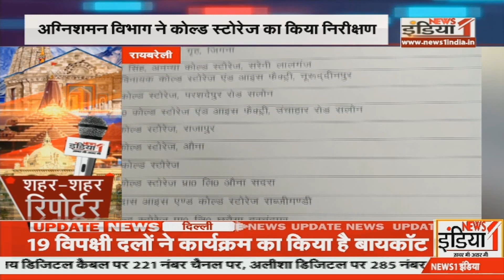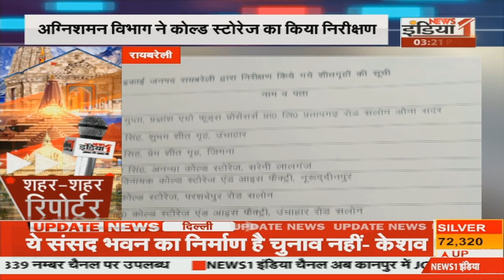शहर शहर रिपोर्टर ! देखिए सिर्फ News1India पर | UP News | City Reporter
Airtel - 350,
Netvision - 219,
RCN - 403,
UCN-223
Alisha Digital- 285
HDS- 127

We are also available on:
MX Player
JIO TV